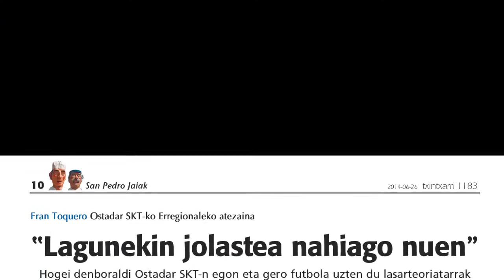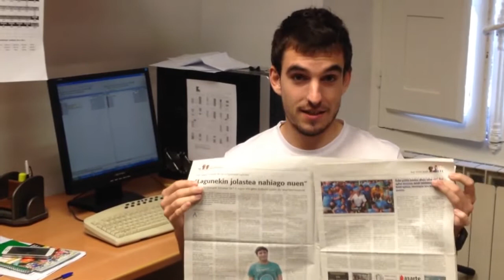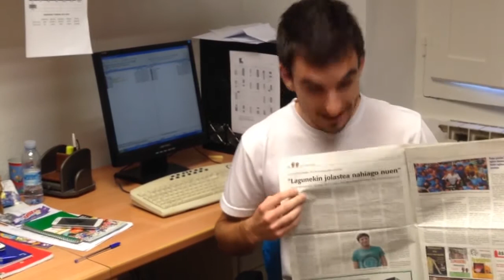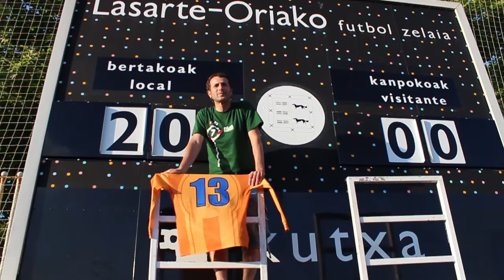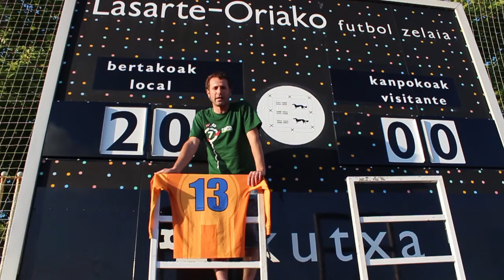Fran Toqueroren agurra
Fran Toquerok 20 urte Ostadarren egin ostean, erretiroa hartu du. Lagun, kazetari eta taldekideek gogoan izan dute lasarteoriatarra. Gorka Segurolak editatutako bideoa.